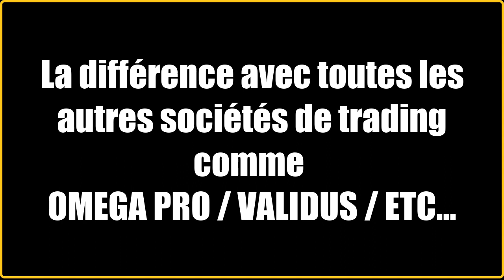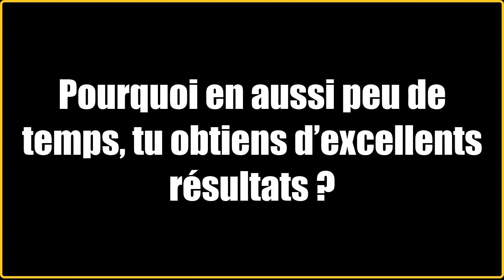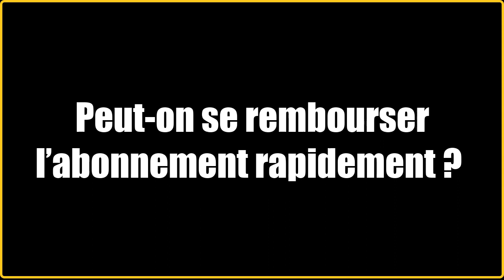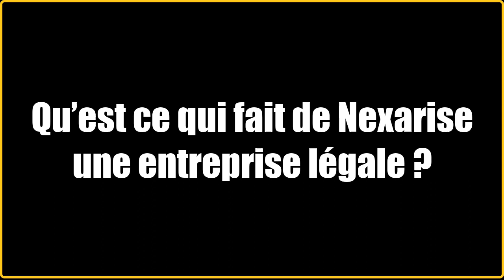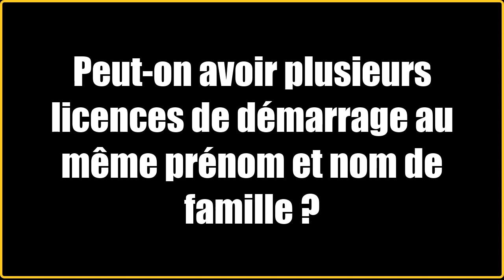Avis Nexarise 2023 - Une copie ACN ou Une Vrai opportunité MLM ?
▬▬▬▬▬ ATELIER PROSPECTS ILLIMITÉS ▬▬▬▬▬▬

▬▬▬▬▬ FORMATIONS GRATUITES ▬▬▬▬▬▬

✅ VIS DU MLM EN 3 ÉTAPES GRÂCE À INTERNET

▬▬▬▬▬ LE RESUMÉ ▬▬▬▬▬▬
5:20 NEXARISE est-elle une copie d’ACN ?
6:02 Les produits et services de Nexarise
7:45 La différence avec toutes les autres sociétés de trading du style OMEGA PRO / VALIDUS …
8:31 Un résultat en trading que peut nous apporter Nexarise
8:59 Le secret de Quentin Maffei pour obtenir beaucoup de résultats en peu de temps chez Nexarise
9:35 Comment fonctionne Nexarise
10:33 Combien investir au démarrage
11:00 Quel abonnement choisir chez Nexarise
11:50 Comment rembourser son abonnement chez Nexarise
12:21 Nexarise est-elle vraiment légale ?
13:23 Son plan de rémunération détaillé
15:04 Peut-on démarrer plusieurs licences de démarrage au même nom ?
15:32 Combien gagne t’on en 30 jours avec Nexarise
16:13 Ses points négatifs
17:21 Les raisons de rejoindre Nexarise
18:46 Le Futur de Nexarise ( Scam / Arnaque ou pas ? )

▬▬▬▬▬ MES RESSOURCES ▬▬▬▬▬▬

➡ 💻  MON OUTIL MARKETING tout-en-un :
       ( Funnel / Tunnel de vente & recrutement / Auto-Répondeur )

▬▬▬▬▬ LE NETFLIX MLM ▬▬▬▬▬▬

Vous êtes Nouveau et vous êtes perdu pour obtenir vos premiers résultats.

Vous passez beaucoup de temps pour developper votre mlm, mais rien a faire, les résultats ne viennent pas ?

On vous dit que la seule chose a faire pour avancer c’est de se développer personnellement !

Votre entourage ne vous comprends pas et vous évite des que vous les approchez ( car ils pensent que vous voulez leur mettre au nez vos services, produits, ou opportunité)

Le MLM s’est convertit en une partie difficile a jouer ?

Si vous souhaitez obtenir de vrais résultats en peu de temps, dès votre démarrage dans cette industrie, sans passer par la méthode vieille école du mlm, ou personne ne croit ce que vous faites, ou personne assiste à vos présentations, ou tout le monde vous dit non, ou tout le monde vous rejette, ou vous passez plus de temps à faire qu’à gagner … etc…

Vous en avez marre de tous ces formateurs qui vous vendent des formations mlm HORS DE PRIX « Parce que sois disant, ils ont fait des millions dans leur sociétés à leur époque, et que vous pensez que c’est cela qui va donc vous rendre riche, ….. Lol »

Alors STOP !

Voici la Formation qu’il vaut faut absolument pour démarrer ! Et enfin être formé au quotidien de manière ludique, lucrative et sans que cela vous prenne tout votre temps !

C’est la Formation CLÉ du MLM ! Plus de 1684 Networkers l’ont déjà testé et approuvé, c’est le NETFLIX du MLM !